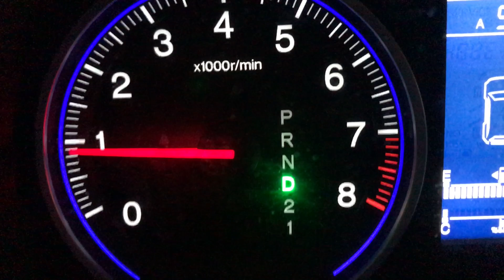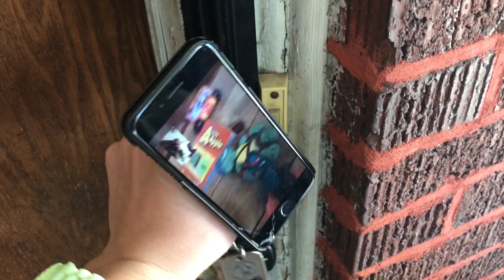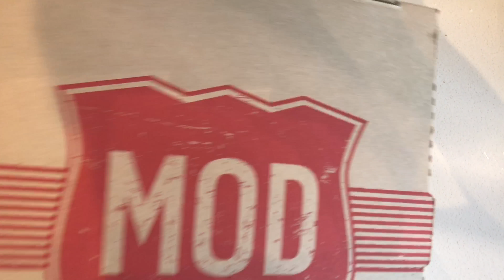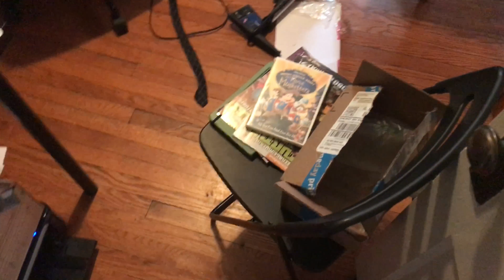Hungover Parenting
Groggy morning after date night, but we must get up and pick up Nicholas. We also got some work done around the house.